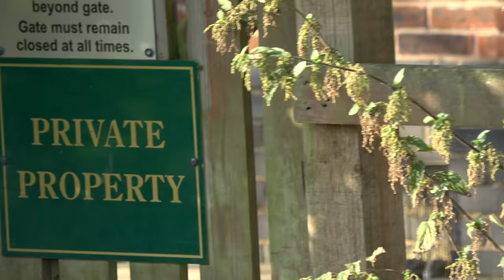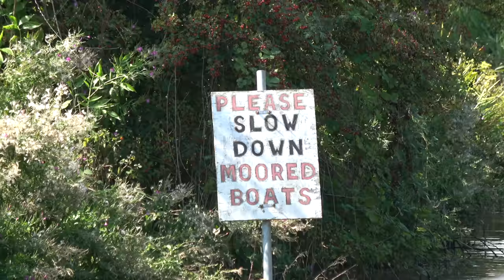Leaving the Ashby Canal on our narrowboat | Day #01 Heading Towards BCBF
It is our first day moving in 2 weeks and our first daily vlog. Our aim is to leave the Ashby Canal, turn right onto the Coventry Canal and see how far we can get past Nuneaton. We are heading for the BCBF on 15th September.

The Black Country Boating Festival is at WINDMILL END – NETHERTON between 14th - 16th SEPTEMBER 2018